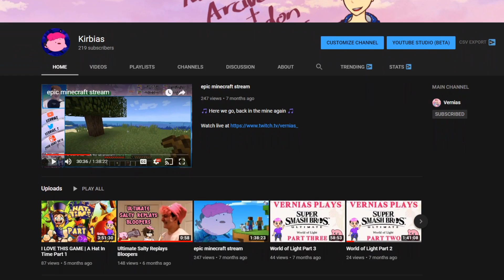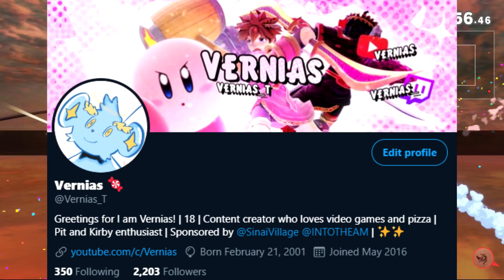A Quick Channel Update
I've been meaning to talk about this stuff for a while now but I guess I'm better late than ever